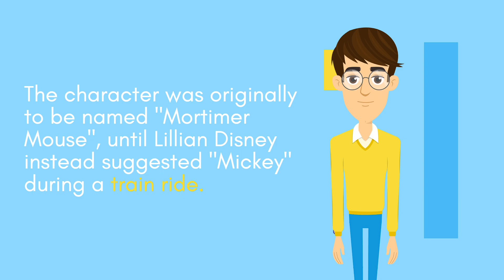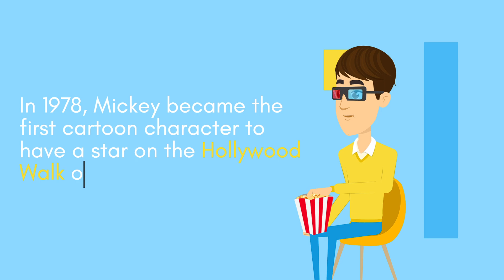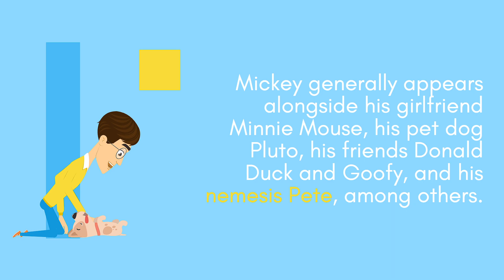MICKEY MOUSE STORY | AMERICAN KIDS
Mickey Mouse is an American cartoon character co-created in 1928 by Walt Disney and Ub Iwerks. The longtime mascot of The Walt Disney Company, Mickey is an anthropomorphic mouse who typically wears red shorts, large yellow shoes, and white gloves. Taking inspiration from silent film personalities such as Charlie Chaplin's Tramp, Mickey is traditionally characterized as a sympathetic underdog whose pluck and ingenuity gets him through challenges much larger than himself. His falsetto voice was originally provided by Walt Disney. Mickey is one of the world's most recognizable and universally acclaimed fictional characters of all time.

Created as a replacement for a prior Disney character, Oswald the Lucky Rabbit, Mickey first appeared in the short Plane Crazy, debuting publicly in the short film Steamboat Willie (1928), while it was third cartoon featuring Mickey to be produced, it was also one of the first sound cartoons. The character was originally to be named "Mortimer Mouse", until Lillian Disney instead suggested "Mickey" during a train ride. The character went on to appear in over 130 films, including The Band Concert (1935), Brave Little Tailor (1938), and Fantasia (1940). Mickey appeared primarily in short films, but also occasionally in feature-length films. Ten of Mickey's cartoons were nominated for the Academy Award for Best Animated Short Film, one of which, Lend a Paw, won the award in 1941. In 1978, Mickey became the first cartoon character to have a star on the Hollywood Walk of Fame.

Beginning in 1930, Mickey has also been featured extensively in comic strips and comic books. The Mickey Mouse comic strip, drawn primarily by Floyd Gottfredson, ran for 45 years